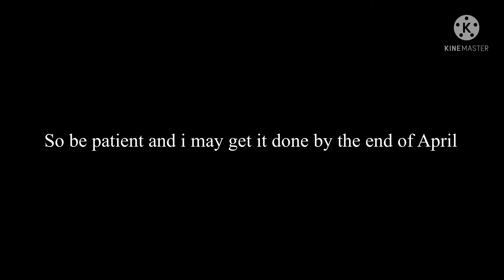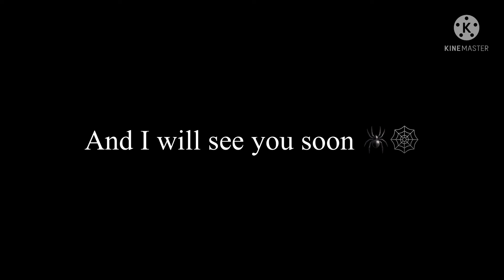Update video￼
This is a update of my channel￼